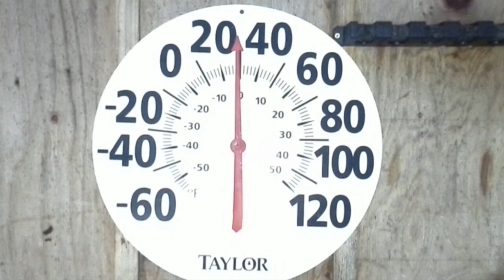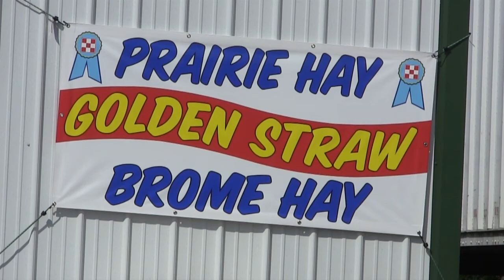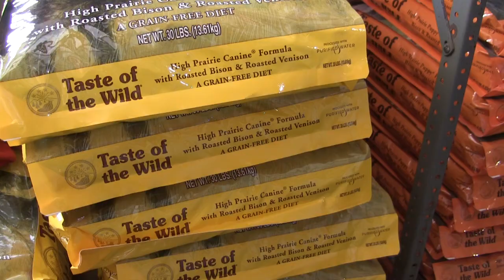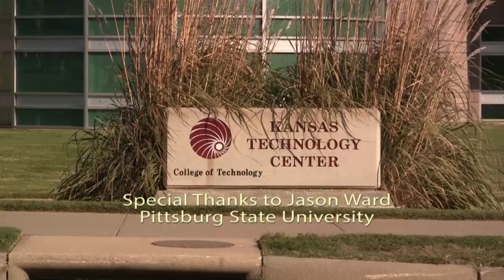Season Chasers Alaska Ducks & Bee Round-Up 129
Opening morning on Alaska's Susitna Flats Wildlife Refuge.     Waterfowl hunting on the West side of Cook Inlet.    (duck flats)    Plus, father & son bee keepers reveal and relocate an established wild bee colony.